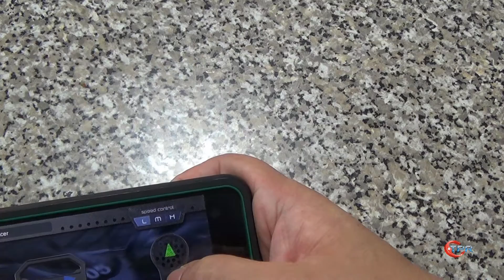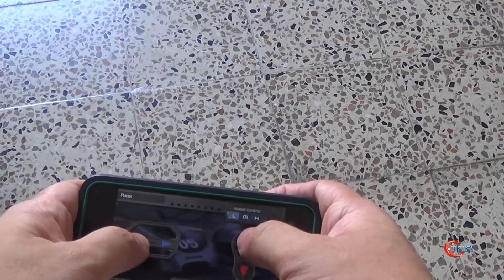Reseña: Bookstone App Control Micro Car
Les presento mi reseña de este carrito RC que se controla con una APP

Para mas cosas de pc o tecnologia visiten o el facebook